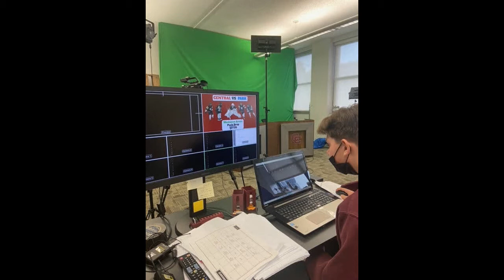CCHS Knightly News Report- Video Production classes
The Knightly News Report showcases and spotlights people and events of interest to CCHS.  This segment focuses on video production courses at CCHS and is produced by Hunter Mueller and Karson Donahie.